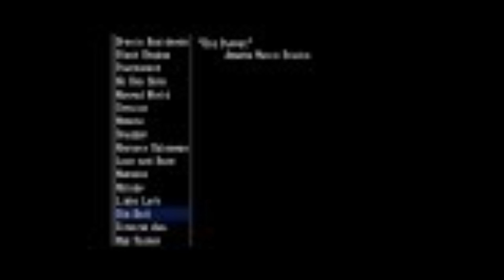Mad Father OST - Drevis Residence (Tin Coffee Maker)